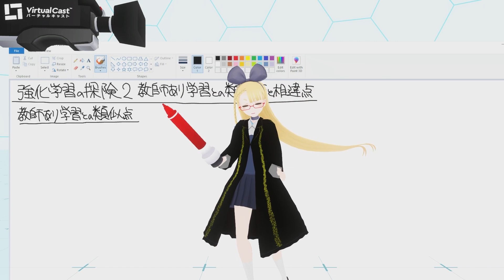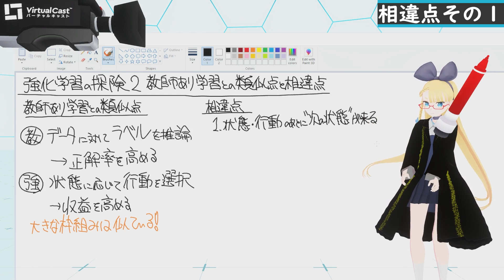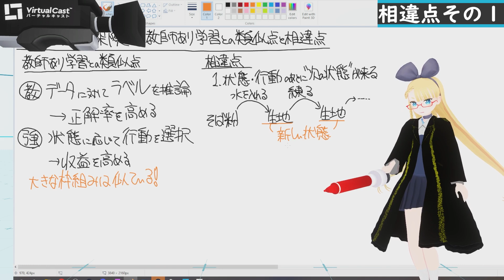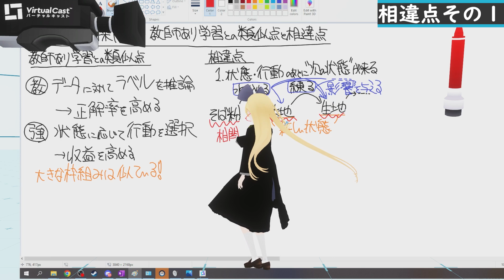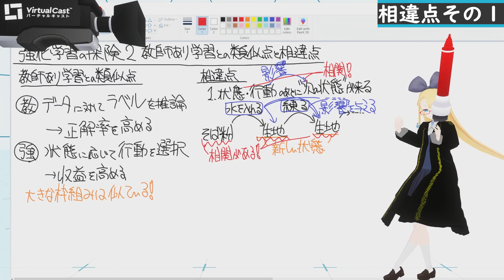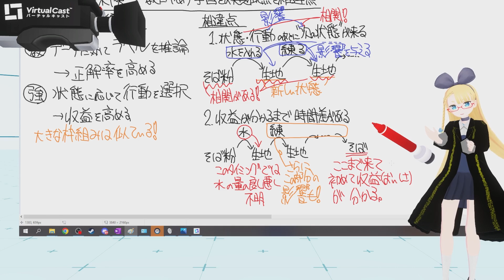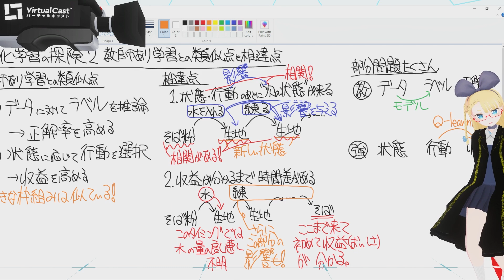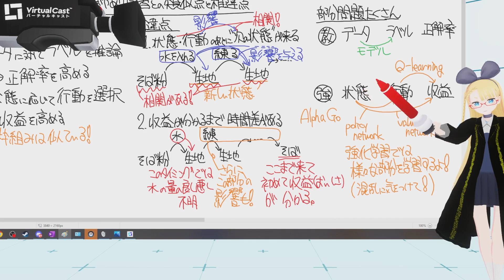【強化学習】教師あり学習とは何が同じで何が違う？【実は共通点も多い！】RL vol. 2 #152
意外にも！強化学習には教師あり学習との共通点が結構あります。
同じところは同じと認識するのがまずは大事！
ついでに、強化学習の難しさの根源 = 素晴らしさも紹介！

【目次】
To Be Appeared

【参考文献】
分析モデル入門
私の本！　この動画シリーズは、この第3部 強化学習 の内容を動画向けにアレンジ、大幅追加、大幅削除したものです。
合わせてみていただくと分かり易いかと！

強化学習（第2版）
Sutton 先生の「強化学習」本の和訳です。分厚いですが、時間があり、基礎をしっかり学びたい人におすすめ！
ちなみに、英語版は公式で pdf もダウンロードできます

強化学習 (機械学習プロフェッショナルシリーズ)
理論家向けの方にはこちら！
しっかりと数式が解説されており、基礎の理論をしっかりと学ぶことができます。

機械学習スタートアップシリーズ Pythonで学ぶ強化学習
手を動かしながら学びたい人向け！
サンプルコードとともに、基礎的な強化学習アルゴリズムを学べます！

将棋AIで学ぶディープラーニング
強化学習というと、将棋 AI を思い浮かべる人も少なくないはず！
そういう人におすすめ！
将棋 AI 向けの強化学習は、他の参考文献にある方法とはかなり異なる方法で作られます。
将棋を目指す方は、ぜひこれを見てみてください！
更に強いのを作るならこれ

合間に広告が貼ることが極めて重い欠点ですが、内容は素晴らしく、全体感を見渡すことができます。

【宣伝：本も買ってね！】
データサイエンスに頻出の分析モデルを、全領域、深く、書きあげました！
本質を捉えたデータ分析のための分析モデル入門

【終わりに】
動画の質問、感想などは、コメント欄や Twitter にどうぞ！
お仕事、コラボのご依頼は、公式 WebPage や Twitter の DM からお願い致します。

動画編集：AIbis Solid  (妹)